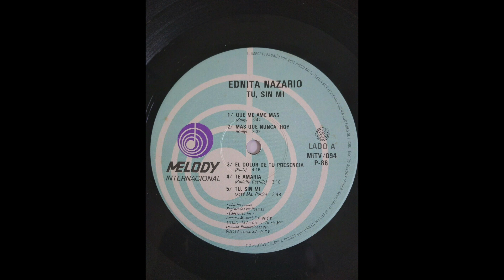Ednita Nazario - Tú Sin Mí